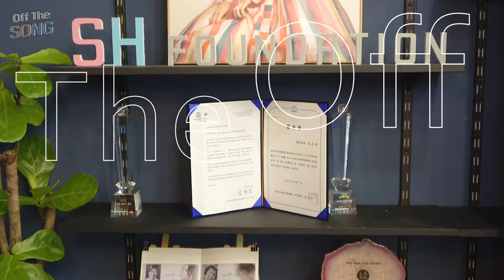[국악성악 5분상식] 송소희가 직접 알려주는 헷갈리는 국악용어 5분으로 완전 이해하기.